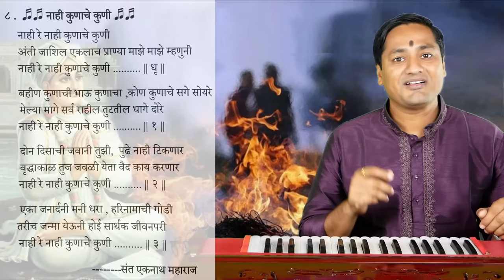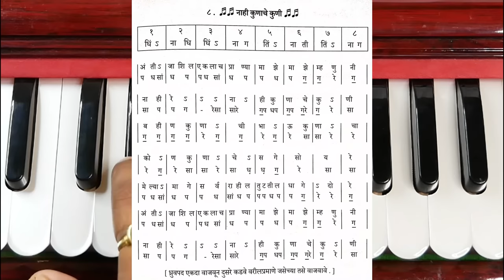नाही रे... नाही कुणाचे कुणी |अंती जाशील एकलाच प्राण्या माझे माझे म्हणोनी | kalpesh jadhav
प्रत्येकाला अभंग गाता/वाजवता यावेत यासाठी नोटेशनसह  पुस्तक स्वरूपात आपल्या भेटीला येत आहे.
➡️ अभंगवाणी भाग 2
१] अभंगवाणी भाग- १, रु-३६०/-
२] अभंगवाणी भाग- २, रु-३६०/-
१) हार्मोनियम शिकण्याविषयी माहिती व सराव- पान नं.- १ ते ६०.
२) राग माहिती- पान नं.- ६१ ते १००.
३) अभंग नोटेशन- पान नं- १०१ ते ३५०.

१) हार्मोनियम शिकण्याविषयी माहिती व सराव- अलंकार, थाट, आकार, गमक, पलटे यांच्या scan code सहित सराव दिला आहे. कोड स्कॅन करून आपण utube वर माझ्यासोबत सराव करू शकाल...
2) अभंग नोटेशन-
1) भजनाची पंचपदी- 5
2) अभंग- 50
3) गौळणी- 7
4) गोंधळगीते- 23
5) पोवाडे व शिवगीते- 14
6) राम व हनुमान गीते-  14
7) कव्वाली व साईगीते- 17

nahi re nahi kunache kuni abhang
नाही रे नाही कुणाचे कुणी
nahi re nahi kunache kuni
nahi re koni konache
अंती जाशील एकला प्राण्या माझे माझे म्हणुनी
anti jashil ek lach pranya
नाही रे नाही कुणाचे कुणी अभंग
anti jashil ekala
nahi kunache kuni abhang
नाही कुणाचे कुणी
nahi konache koni
nahi re nahi konache koni
नाही रे कुणाचे कुणी
nahi kunachi koni
nahi re kunache kuni
nahi re nahi kunachi koni
anti jashil ek lach pranya status
नाही रे कुणी कुणाचे
koni nahi konache bhajan
naahi re naahi kunachi koni
nahi kunache kuni
अंती जाशील प्राण्या माझे माझे म्हणुनी
नाहीरे नाही कोनाचे कोनी
नाही कुणाचे कुणी तुझे नव्हे रे कोणी
nahi re nahi kunachi
naahi re naahi kunachi
nahi re nahi kunache kuni song
nahi re koni konache bhajan
nahi re konache koni
नाही कुणाचे कुणी अभंग
nahi re koni konache koni
नाही रे नाही कुणाचे
nahi re nahi kunache kuni bhajan
अंती जाशील एकला प्राण्या माझे माझे म्हणुनी अभंग
nahi re koni konacha

नाही कुणाचे कुणी | nahi kunache kuni |अंती जाशील एकलाच प्राण्या |  anti jashil ekalach pranya
पंढरीचा विठ्ठला, पंढरीचा विठ्ठलाचे भजन, पंढरीचा विठ्ठलाची गाणी, पंढरीचा विठ्ठलाचे अभंग, पंढरीचा विठ्ठलाचे दर्शन